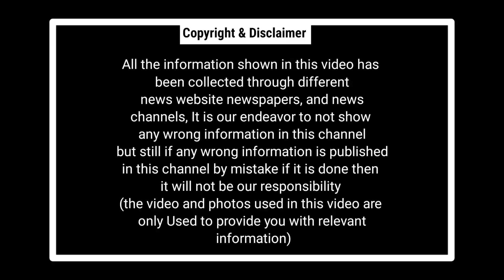Chhattisgarh Latest News Today | छत्तीसगढ़ आज की बड़ी खबरें | 24 July 2023